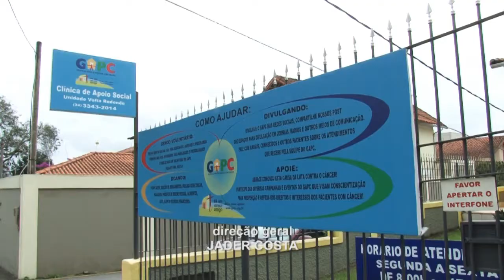GIRO36 SAÚDE | CAMPANHA OUTUBRO ROSA GAPC